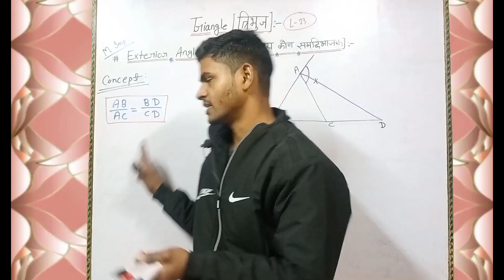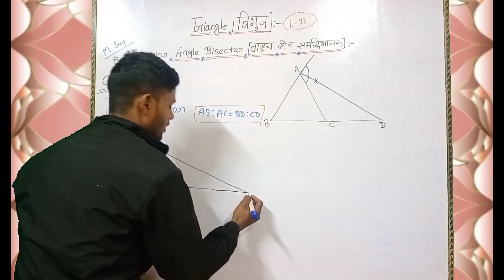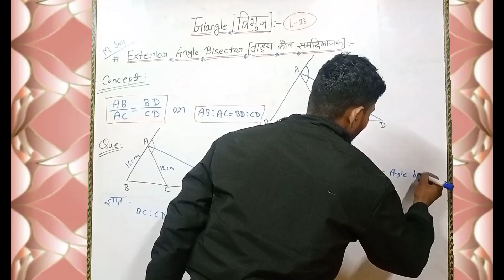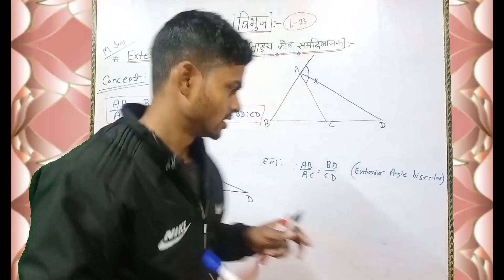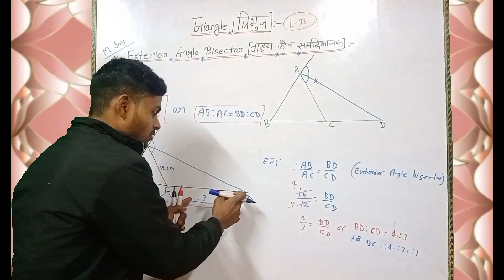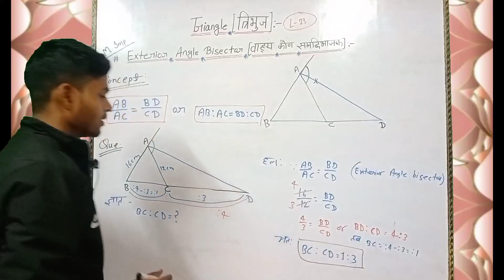Exterior Angle bisector(बाह्य कोण समद्विभाजक)SSC CGL,CHSLetc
Exterior angle bisector concept in hindi
math
angle bisector theorem
bisector of an angle
interior angle -bisector
angle bisector construction
angle bisectors
construction of angle bisector
how to draw angle bisector
how to construct an angle bisector
angle bisector class 6
how to make angle bisector
angle bisector class 9
how to draw an angle bisector
bisector of angle
Stewart's Theorem concept
Exterior angle bisector  concept